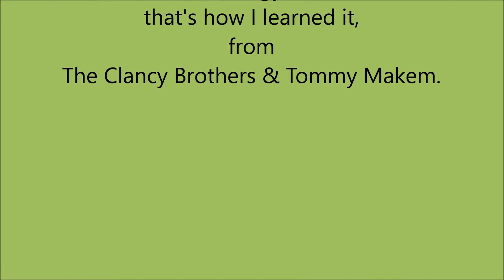A Song A Day 211: 'Ye Mariners All (A Jug Of This)', author unknown. A bit dirgy - a LOT dirgy!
Again, the demon drink, this time an oul' fella who's enjoyed his tipple all his life and now, as the end approaches, still wants to tilt back the 'Jug of This'.
More power to him!